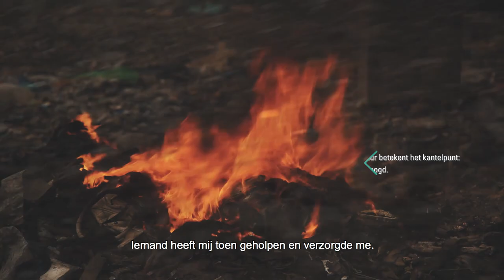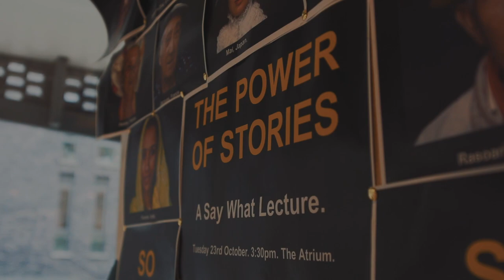Levensverhalen met Kesz Valdez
ABN AMRO is hoofdsponsor van de Internationale Kindervredesprijs, die ieder jaar door Kidsrights wordt uitgereikt aan een jonge changemaker die zich op een uitzonderlijke manier heeft ingezet voor de rechten van kinderen over de hele wereld. In 2012 was het Kesz Valdez die deze prijs won, omdat hij opkwam voor straatkinderen op de Filippijnen. En dat terwijl hij zelf jarenlang op een vuilnisbelt woonde. Bekijk zijn verhaal.